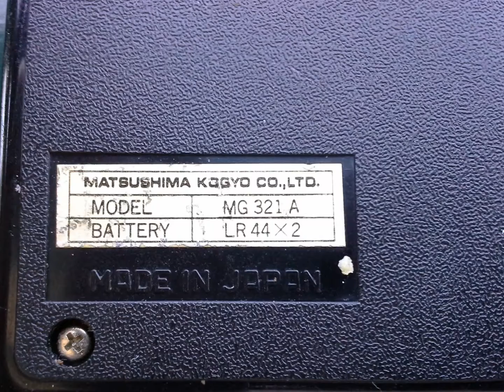Vintage Game Matsushima Kogyo MG321A Japan